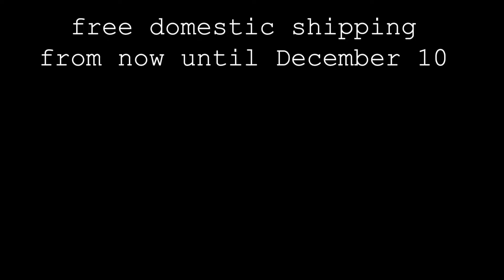Order your DE Series by December 10 for guaranteed delivery by 12/23! Free domestic shipping too!